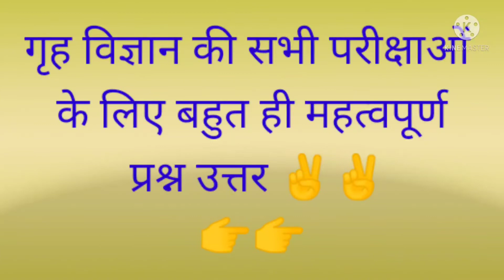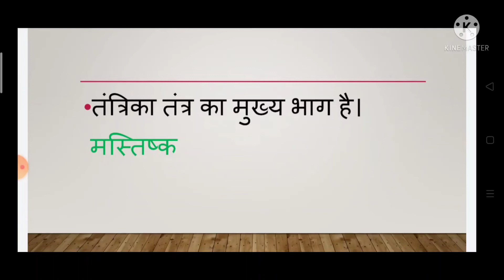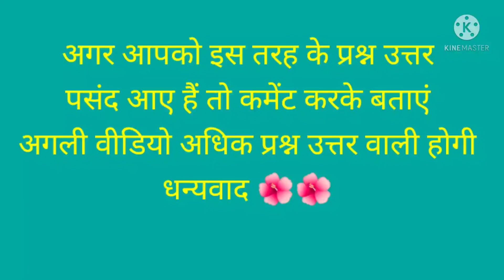TGT, PGT, GIC, NET, LT, HOME SCIENCE EXAM RELATED IMPORTANT QUESTIONS & ANSWER✌️✌️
About this video 👇

TGT,PGT,NET, JRF, GIC, LT HOME SCIENCE PREVIOUS YEARS PRACTICE QUESTIONS

Ess channel pr home science se related sbhi exams k practice questions pr daily videos upload hogi channel k sth bne rhe or apni practice ko bhter bnaye.

Ager aapko kisi specific topic per Questions set chahiye to aap comment m bta skte h firr m uss topic k Questions ki ek video bnaker upload kr dungi.